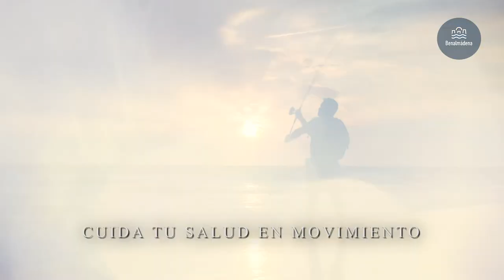Deporte en Benalmádena - Tanto por ofrecer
Vídeo promocional de Turismo Benalmádena con motivo de la Feria Internacional de Turismo de Madrid de 2022